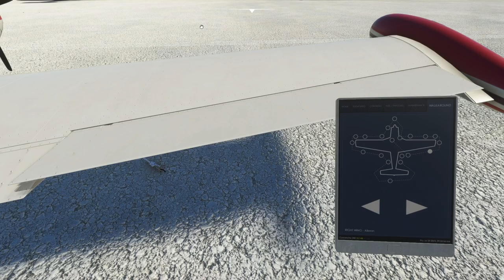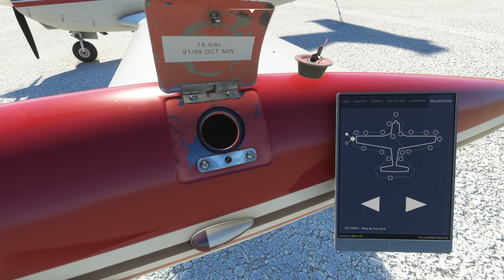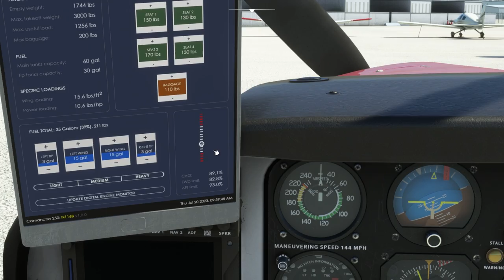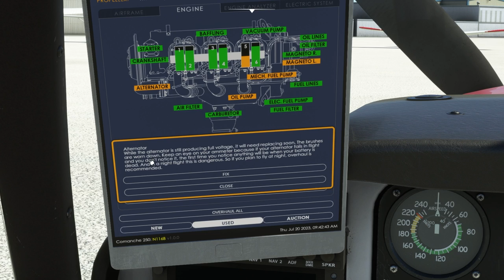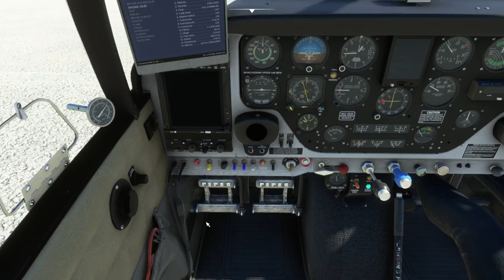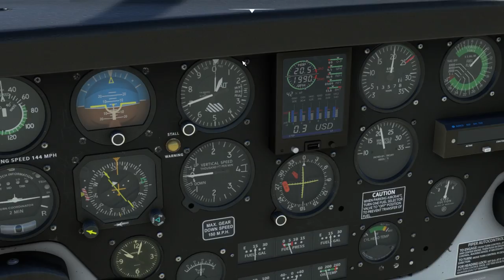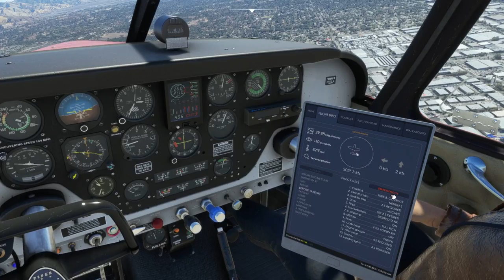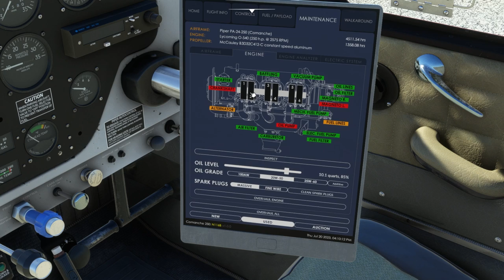CATASTROPHIC Engine Failure | A2A Piper Comanche 250 | MSFS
CATASTROPHIC Engine Failure in the A2A Simulations Piper PA24 Comanche 250 MSFS

(Excluding Licensed Next Level Racing Products)
TrackIr Head Tracking

PC Specs
Motherboard: MSI MAG Z790 TOMAHAWK WIFI ATX LGA1700 DDR5
CPU: Intel Core i9-13900K 3 GHz 24-Core Processor
RAM: G.Skill 64 GB (2 x 32 GB) DDR5
GPU: Zotac Trinity RTX 4090 24 GB
Hard Drives : 3x SAMSUNG 980 PRO SSD 2TB M.2